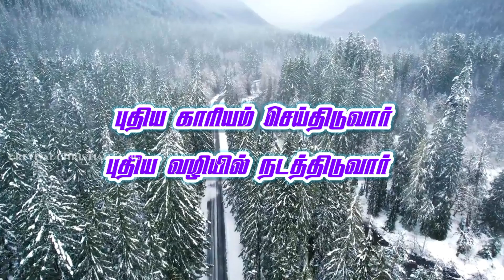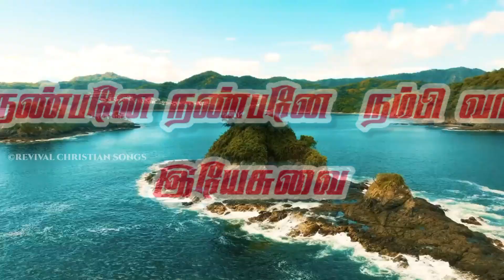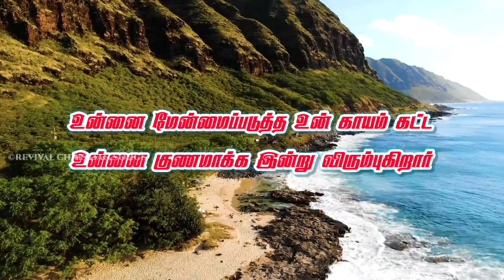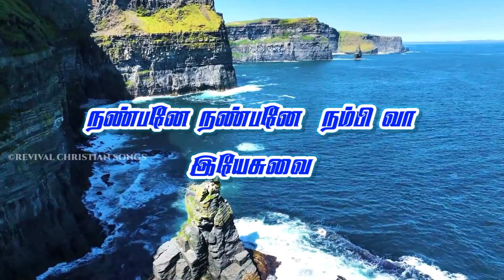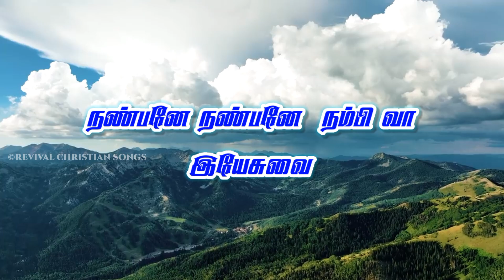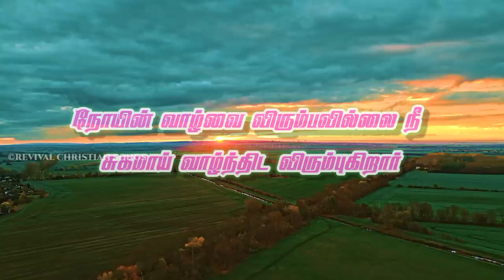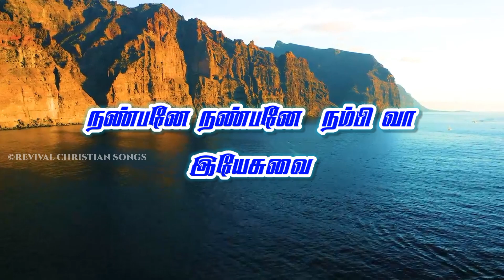புதிய காரியம் செய்திடுவார் || Pr. J. R. David Raja || New Tamil Christian Song Lyrics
புதிய காரியம் செய்திடுவார் || Tamil Christian Song Lyrics ;

புதிய காரியம் செய்திடுவார்
புதிய வழியில் நடத்திடுவார்
சிறந்த வாழ்வை தந்திடுவார்
சீக்கிரம் நம்பி வா - (2)
இயேசுவை

1. பெரிய ஆலயம்
விரும்பவில்லை
சிறிய இருதயம் விரும்புகிறார்

பலியின் திரள் அவர்
விரும்பவில்லை
பணிந்து தொழுதிட
விரும்புகிறார்

இன்று நீ ஆயத்தமா (4)
உன்னை மேன்மைப்படுத்த
உன் காயம்கட்ட
உன்னை குணமாக்க இன்று
விரும்புகிறார்

நண்பனே (2) நம்பி வா
இயேசுவை

2. வெளியின் வேஷம்
விரும்பவில்லை உன்
இதய சுத்தம் விரும்புகிறார்
மாய தாழ்மை விரும்பவில்லை
வாழ்ந்து ஜெயித்திட
விரும்புகிறார்

3. பசியால் வாட
விரும்பவில்லை
புசித்து கொடுக்க
விரும்புகிறார்
நோயின் வாழ்வை
விரும்பவில்லை
சுகமாய் வாழ்ந்திட
விரும்புகிறார்